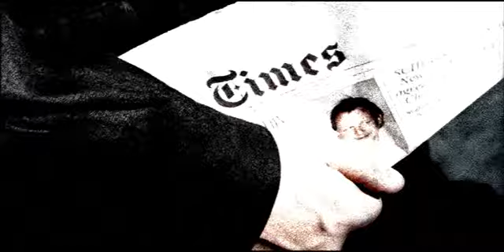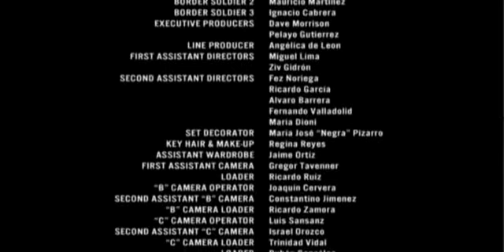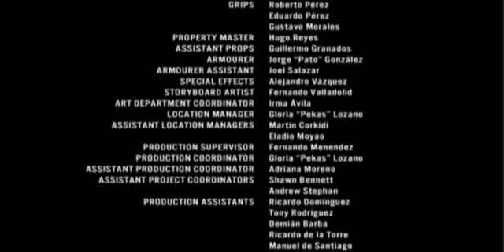bmw films the hire 01x05 powder keg